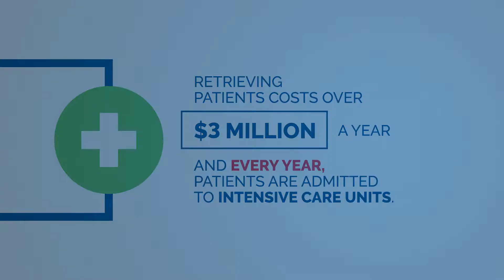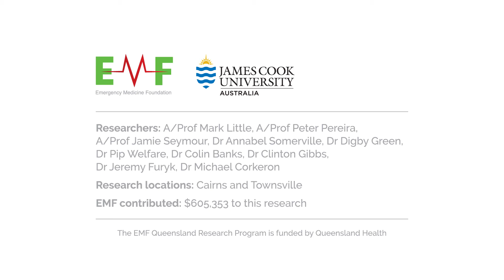Better treatments for jellyfish stings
Collaborating with an Australian toxinologist, Associate Professor Jamie Seymour, from James Cook University, emergency medicine clinicians from Cairns Hospital and The Townsville Hospital are looking at better ways to treat jelly fish stings. The research is funded by EMF (Australasia), thanks to Queensland Health.